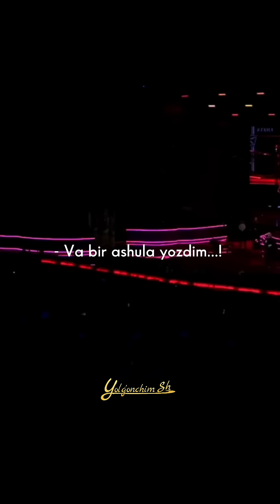ishq ertagi tugab bitganda isming yoding dildan o'chganda